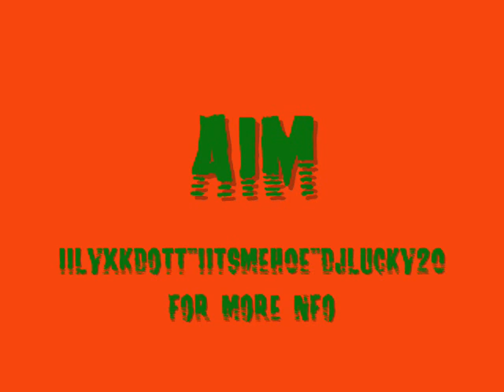THA BASEMENT PROMO VIDEO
THA bASEMENT EVENT

OASIS CENTER 44213 DIVISION ST

AIM iiLyxkdOTT iiTSMEH0E dJLUCKY20 or SWAYZEExxSWAY FOR MORE NfO